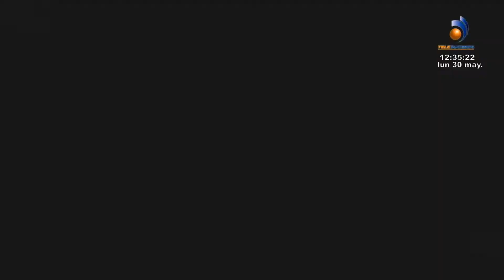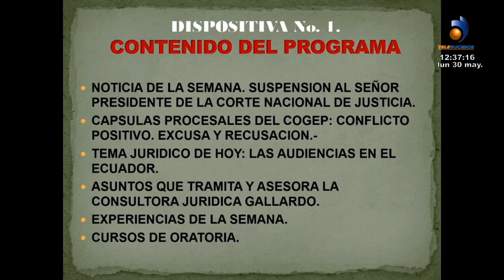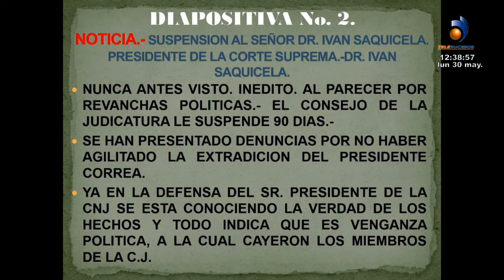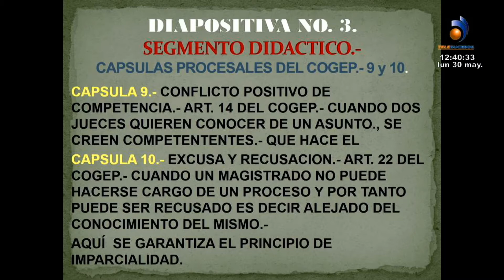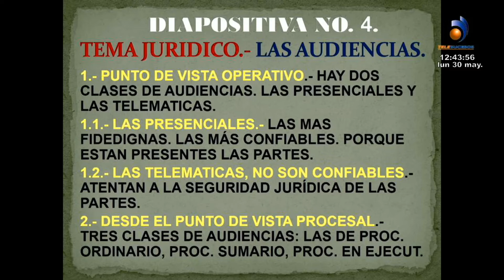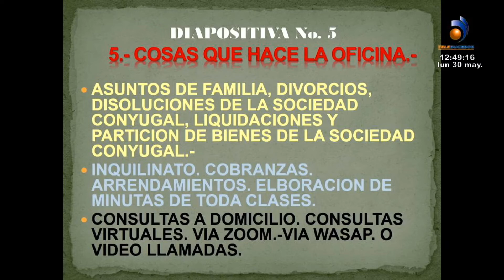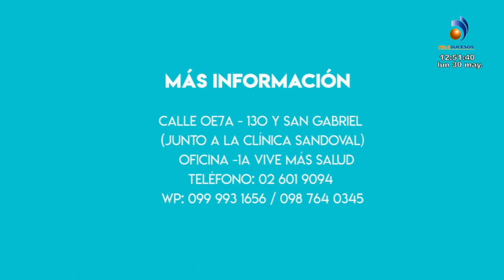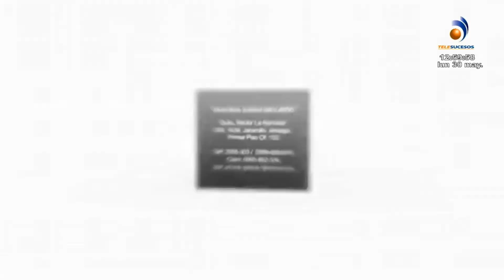SEGMENTO JURIDICO LUNES 30 MAYO 2022